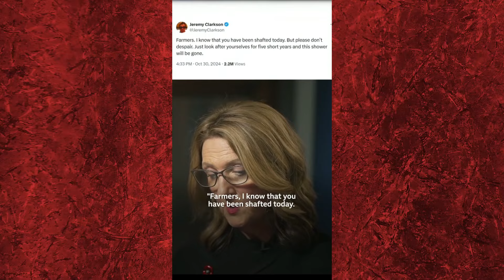BREAKING NEWS: Jeremy Clarkson Just EXPOSED Keir Starmer on LIVE TV!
Jeremy Clarkson bans Prime Minister Keir Starmer from his farm, protesting policies he says harm British farmers. Joined by public figures, Clarkson’s stand highlights rising frustrations over inheritance tax and government priorities.